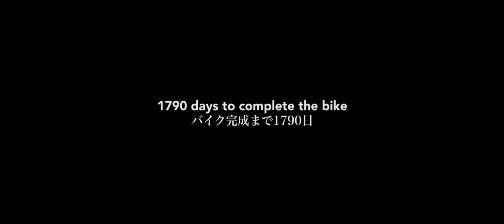【Removing the Cylinder Head - Moto Guzzi G5】Shinya Kimura 木村信也モトグッツイG5のピストンヘッドを取り外す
The Story of Shinya Kimura extra edition.
This special series features behind-the-scenes of customization process from start to finish of world-renowned custom motorcycle artist Shinya Kimura. He took over 3 years to customize the legendary Italian bike Moto Guzzi for the first time in his 30+ years career. This filming diary is a collection of rare footage that is not included in the documentary film “Sparks and Speed - the story of Shinya Kimura”.

木村信也物語番外編
このシリーズは世界的カスタムバイク作家、木村信也氏のカスタムの工程を最初から最後まで密着した特別版です。３０年以上のキャリアで初めて手がけた、イタリアの名車モトグッツィを３年以上かけてカスタマイズしました。ドキュメンタリー映画「閃光とスピード - 木村信也物語」には収録されていない貴重な映像を集めた撮影日誌です。

Movie: A creative exploration into the mind of one of the best custom motorbike builders of all time, the Japanese genius, Shinya Kimura. We followed Kimura for 3 years as he dedicates himself to customizing the legendary Italian bike - Moto Guzzi - the customization he has been dreaming of. Kimura is the youngest of five siblings in a 150-year-old screw factory family in Japan. His brothers and sisters reveals the moving family story behind their little brother’s birth and the origin of Zero Engineering that made Kimura as one of the most celebrated custom bike builders. Moto Guzzi celebrates its centenary this year.

ドキュメンタリーの物語：世界的バイク作家の木村信也は、バイクのメッカLAを拠点に、唯一無二のカスタムバイクを作り続ける。このドキュメンタリー映画では彼に３年間密着。１５０年続く老舗ネジ工場を営んむ実家の兄姉たちの語る木村氏の人生模様と家族愛に、イタリアの名車Moto Guzziのカスタムに全てを捧げる木村氏の姿を重ねる。Moto Guzziは今年創業１００周年。

1790 days to complete the bike
バイク完成まで1790日